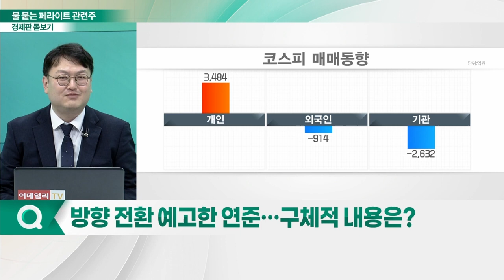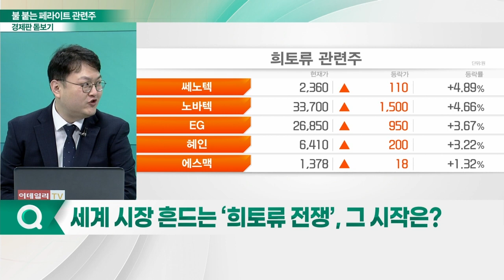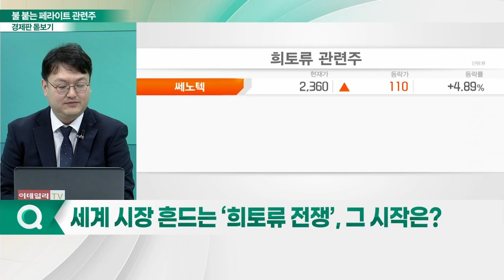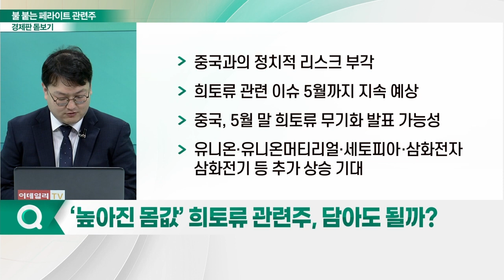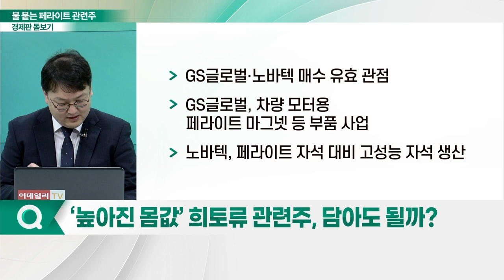中 희토류 무기화 움직임 희토류 대신 페라이트?_경제판 돋보기 (20230504)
Q. 방향 전환 예고한 연준… 구체적 내용은?
Q. 세계 시장 흔드는 ‘희토류 전쟁’, 그 시작은?
Q. 희토류 무기화 현실화되나… 국내 기업 영향은?
Q. 희토류 대신 떠오르는 ‘페라이트’… 판도 바꿀까?
Q. ‘높아진 몸값’ 희토류 관련주, 담아도 될까?